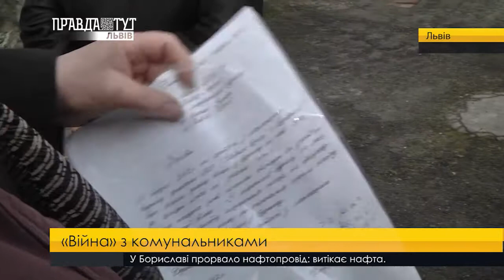Війна з комунальниками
«Війна» з комунальниками. У Львові мешканці будинку на вулиці Зерова, 5 вже кілька років борються із працівниками ЖЕКу. Їхній дім в аварійному стані та потребує капітального ремонту. Тож люди ледь не щодня оббивають пороги комунального підприємства, та жодної допомоги так і не дочекалися.